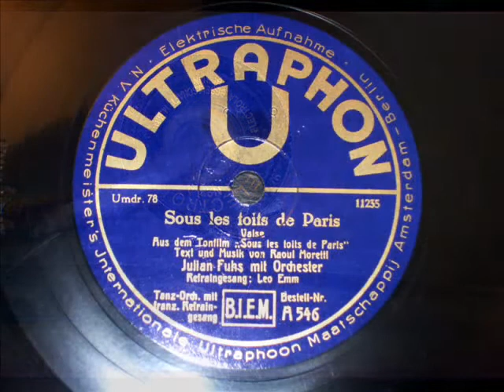Leo Monosson returns (10) - "Sous les toits de Paris"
Rene Clair's "Under the Roofs of Paris" is one of the first French films shot in sound. The film is a relaxed melodrama where a Parisian street singer (Albert Prejean) and his friend (Edmond Greville) pursue the love of the same woman (Pola Illery). Clair chose to use sound only when needed, preferring to tell the story through his visuals as well as through his dialogue. The result is a striking film, boasting beautiful photography and sets, as well as a moving story.
~ Stephen Thomas Erlewine, All Movie Guide.

The song from the film is sung here by Leo EMM (Monosson) with Julian Fuhs Orchester,
Ultraphon,
Berlin, 1930.